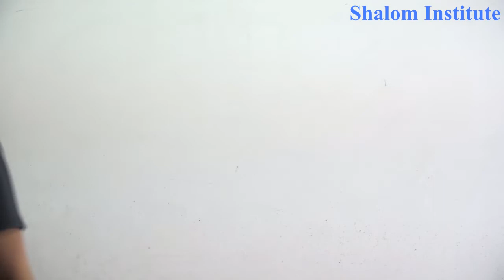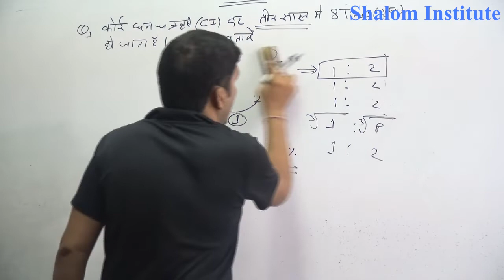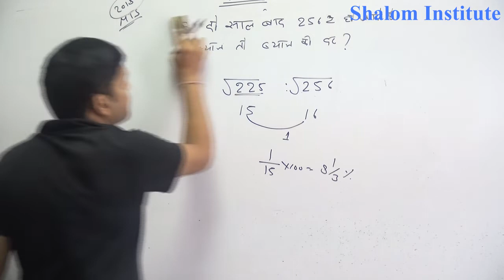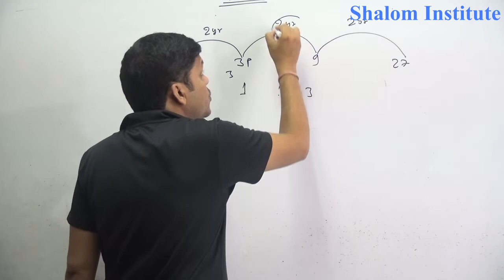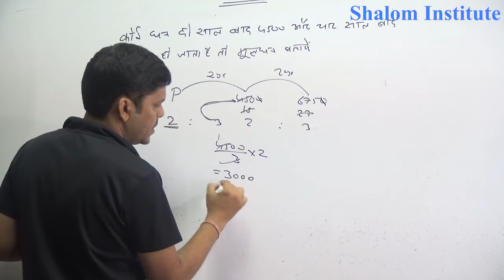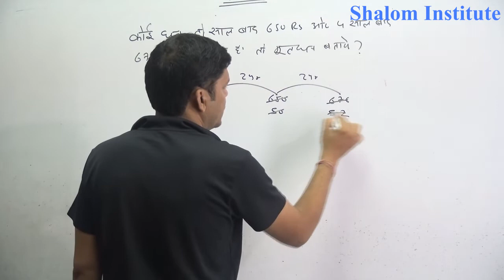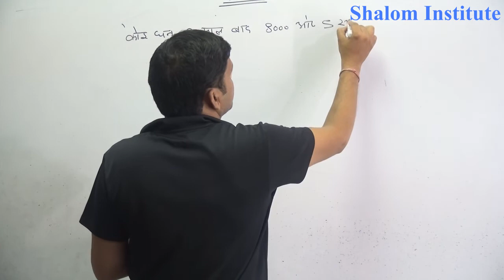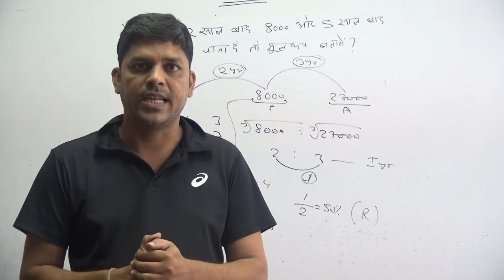Simple Interest And Compound Interest In Hindi || PART-7 ||By Amit Rajawat Sir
Today we are coming with open challenge for any one to solve SI & CI Questions faster than our Concept. yes today we have covered Simple Interest and Compound interest concept in our video and we will teach you compound interest tricks in hindi which will help you to build your confidence level.
As soon as you learn compound interest short tricks you will be able to solve questions in 5 sec without formula
This is a Short concept ever in YouTube
Shalom Institute